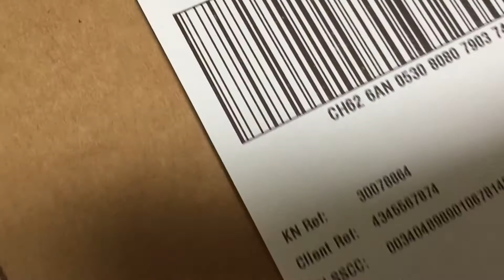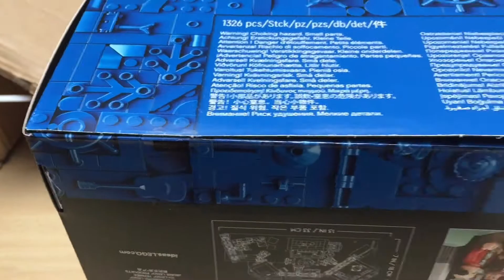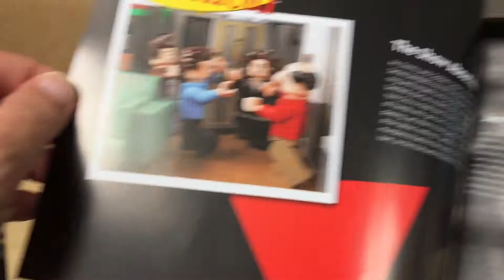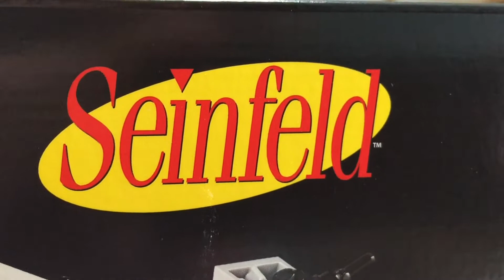Unboxing the brand new LEGO® Ideas Seinfeld set - VIP Early Access - 27th July 2021